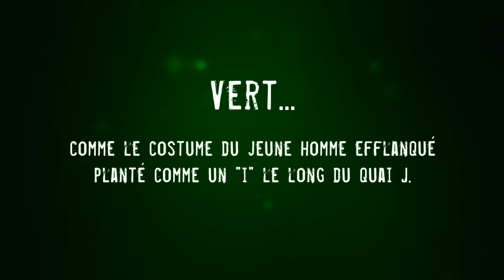Tiré à quatre épingles, un polar de Pascal Marmet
"Tiré à quatre épingles" de Pascal Marmet (Michalon Éditeur)

Un polar haletant sur fond de sorcellerie qui nous ouvre les portes du célèbre 36 quai des Orfèvres et nous dévoile les coulisses de la gare de Lyon.

Par l'auteur du "Roman du parfum" (Éditions du Rocher) et du "Roman du café"  (Éditions du Rocher).

Résumé : Parmi les milliers de voyageurs, Laurent erre seul dans le hall de la gare de Lyon, l'air paumé. Il vient de rater son CAP boulangerie et sa mère l'a mis dehors. Samy, escroc à la grande gueule, le repère rapidement. Il a bien l'intention de profiter de la naïveté de ce gamin aux chaussures vertes et l'entraîne dans un cambriolage. L'appartement dans lequel ils pénètrent est une sorte d'antichambre du musée des Arts premiers et regorge de trésors africains. Mais ils tombent nez à nez avec la propriétaire et collectionneuse. Comme elle s'est blessée en tombant dans les escaliers, ils lui viennent en aide avant de s'enfuir. Pourtant, quelques heures plus tard, elle est retrouvée morte, abattue de cinq balles tirées à bout portant.
Le commandant Chanel, chargé de l'enquête, s'enfonce alors dans l'étrange passé de cette victime, épouse d'un ex-préfet assassiné quai de Conti peu de temps auparavant.